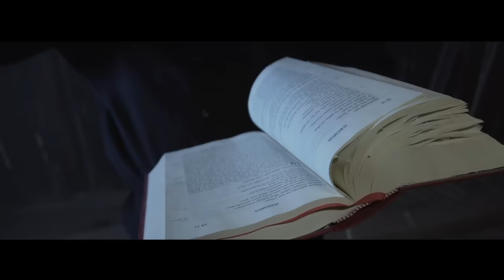Hopsin - I Need Help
Directed by Hopsin & @George_Orozco
DP by Justin Jones
Special Effects by Kevin Tonkin